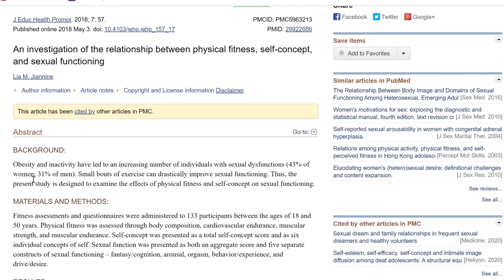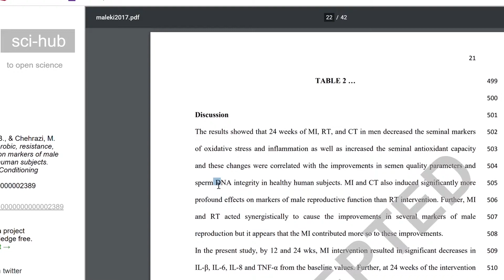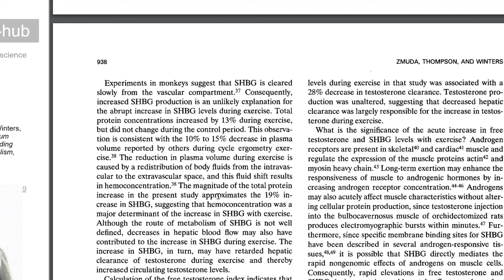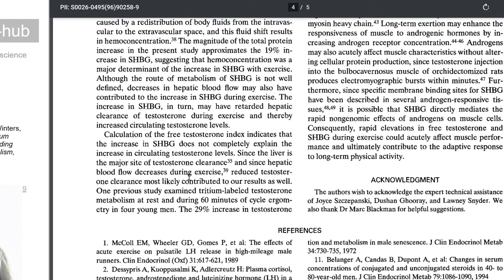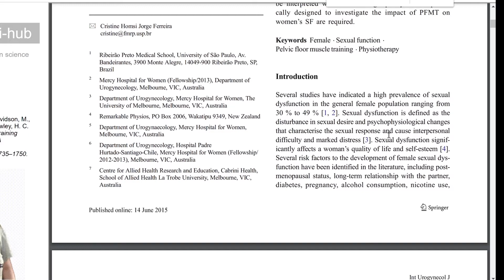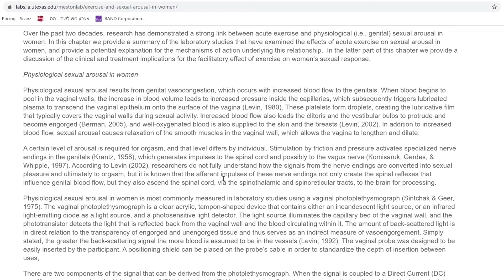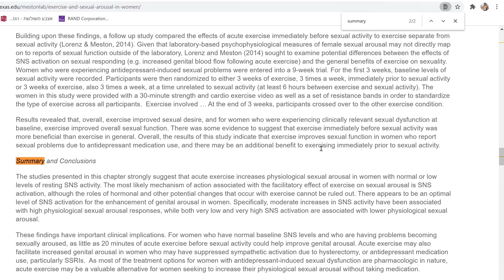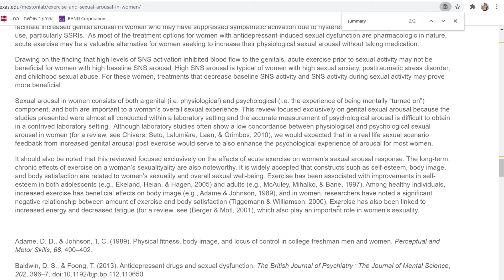מה הקשר בין אימונים ו-סקס ?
יצאתי לבדוק מה המחקרים (אין הרבה) אומרים על הקשר בין אימוני כושר ויחסי מין\מיניות.
מוזמנים לצפות בפוסט גם באינסטגרם - שם חילקתי כל נושא לפי הזמן שלו בסרטון.
בפוסט תמצאו גם קישור לכל המחקרים עצמם למי שמתעניין :)
מקווה שתחכימו ותיישמו.